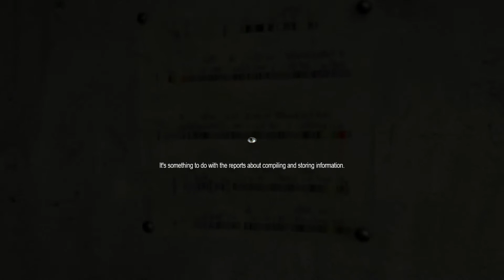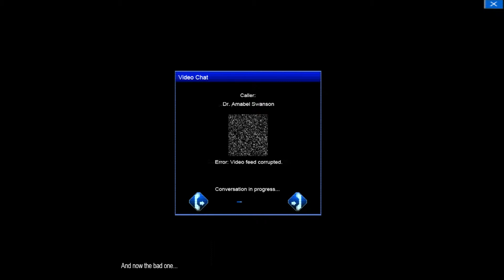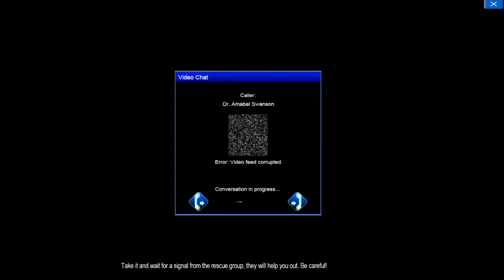Let's Play: Penumbra: Necrologue - Part 7 - Lights Up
Part 7 of Spy's Penumbra: Necrologue playthrough.
So we boot the generator and get our precious light back. We then go looking for the security room access card, and have an awkward encounter with a monster. We get a walkie talkie to keep in contact with our supposed rescuers, we then head out through the abandoned part of The Shelter.